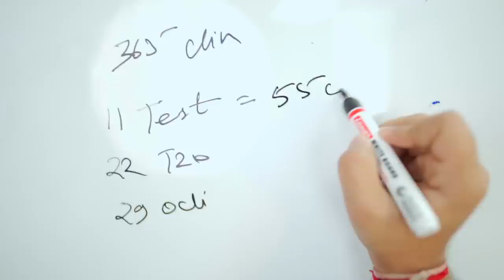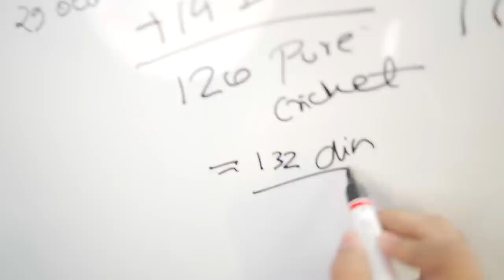How IPL is Destroying INDIAN Cricket?